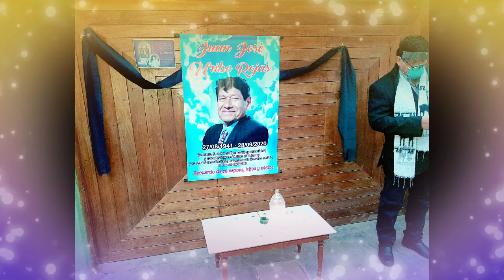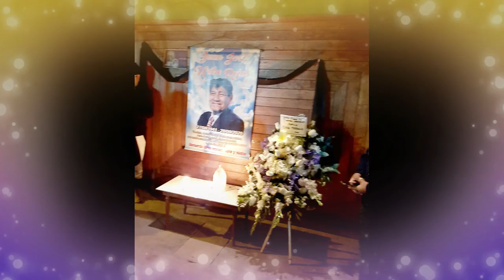Tios Jose el alegre y querendon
a 2 meses de tu partida❤